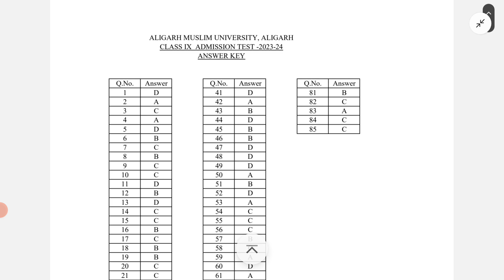AMU 9th class Answer key out l AMU Answer key 19.3.2023 l AMU 9 class exam Answer Key l 9 class key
AMU 9th class Answer Key 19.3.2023